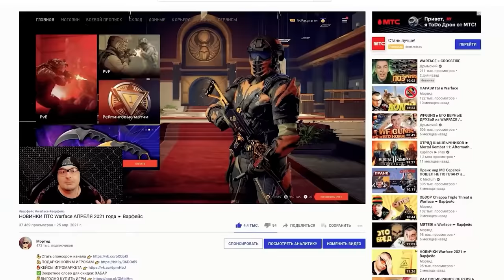НОВЫЙ KAC PDW в Warface ☛ Варфейс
Наиболее полный, точный, глубокий, надежный и достоверный обзор KAC PDW в Warface.
Мое железо и настройки:
Материнская плата: NZXT N7 Z390
Процессор: Intel® Core™ i7-8086K Processor
Видеокарта: GIGABYTE GeForce RTX 3070 GAMING OC
Оперативная память: 32GB
Носители: HDD на 3 терабайта, SSD на 500 ГБ, SSD M2 на 1 терабайт
Монитор: Gigabyte G32QC
Мышь: Logitech G502 HERO
Клавиатура: HyperX Alloy FPS PRO
Микрофон: Samson Meteor
Аудиокарта: SoundBlaster Omni Surround 5.1
Гарнитура: Sennheiser PC 363D
Коврики: ASUS Cerberus Mat XXL
Чувствительность мыши: 360° = 44.5 cm
Графика: Все на среднем кроме шейдеров. Шейдеры низкие.